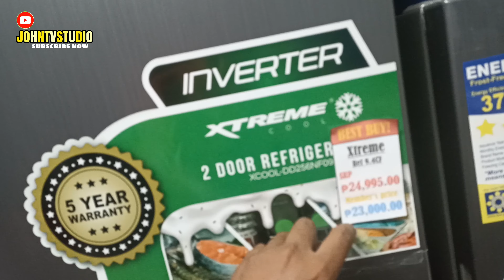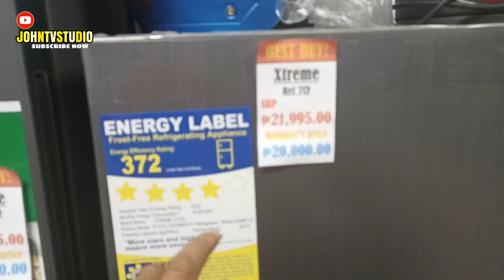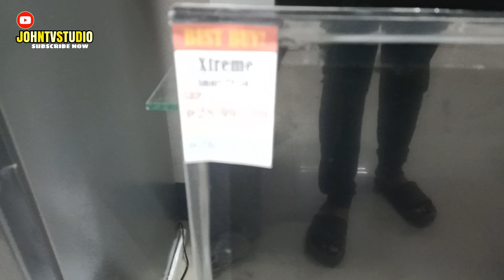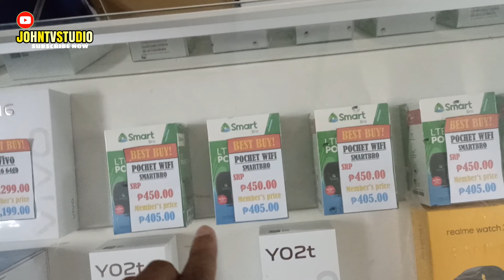XTREME Appliances| rhudarda mpc burdeos| Xtreme appliances discount| let's go